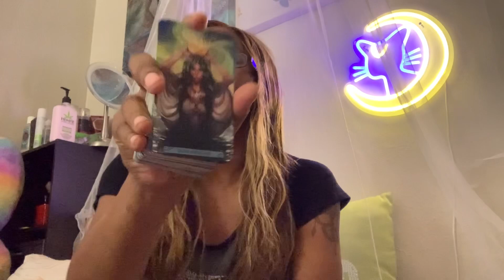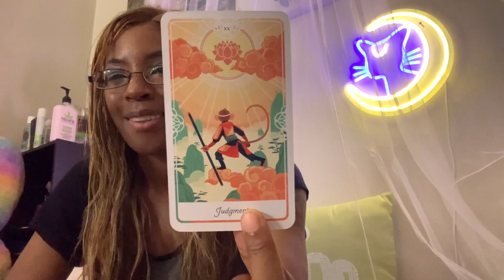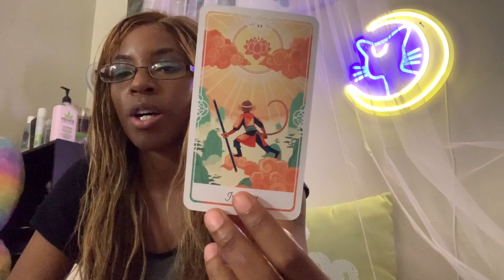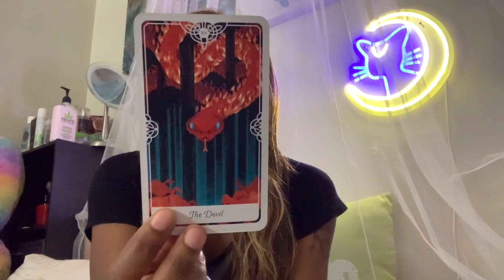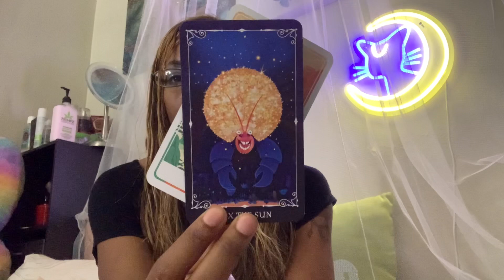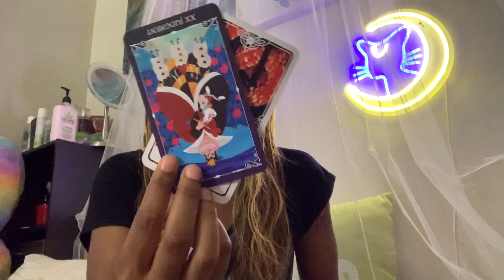Libra ♎️ (Happy ♋️ Season!) Beware not to be hypocritical. Respect boundaries 😌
Hello! Welcome to The Cosmic Jackal Tarot! My name is Mirage! This reading is for all Sun, Moon, Rising, Venus etc and can apply for Divine Masculine, Feminine, or the collective overall. What matters is if it resonates! Don’t make it fit. We ain’t Cinderella out here.

I upload (or try to) every Sunday so if your sign is delayed for any reason throughout the week, please be patient. If you would like a personal reading, you may message me or comment down below to request a reading and I will negotiate a price until I am able to find a way for official booking services.

I also have a gaming channel and other social media to follow if you would like to stay informed of any updates, life events, etc!

New goals: When I achieve 500 subscribers, I will go live once a month to introduce a new series called: Tarot Novelas, where I will do a comical story with my tarot decks so we can interact and get to know each other better (and you’ll have the opportunity to tip me). If the novels is hitting too close to home and resonates to anyone, they will win a free reading from me.

Decks I used:

The Primrose and Prose Oracle Deck

The Super Attractor Deck

Moonology Manifestation Oracle Deck

Sailor Moon Crystal Deck (Season 3)

The Light Seers Tarot Deck

The Game of Thrones Tarot Deck

Disney Villains Tarot Deck

Mystical Shaman Oracle Deck

Sign up for Coinbase! $10 in Bitcoin for me and you if you sign up! Invest and get paid to learn about Crypto: coin

Need some extra pocket money? Try Doordash, Instacart, and Uber!
Doordash: $200 for ever friend who signs up and completes 240 deliveries in 60 days!

Instacart: Make $200 completing 30 batches in 30 days! Here’s my refer code!
AWWAIL42143

UBER: Earn up to $1600 in total payout for your first 200 trips! Use my link!